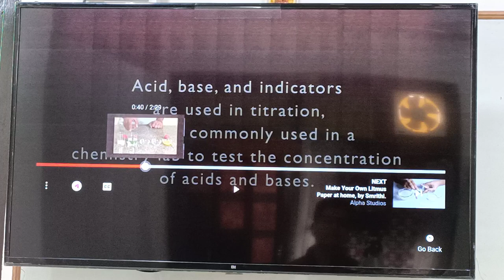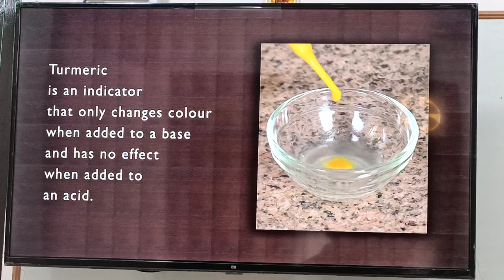Practical acid base and salts part 2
SIE institute